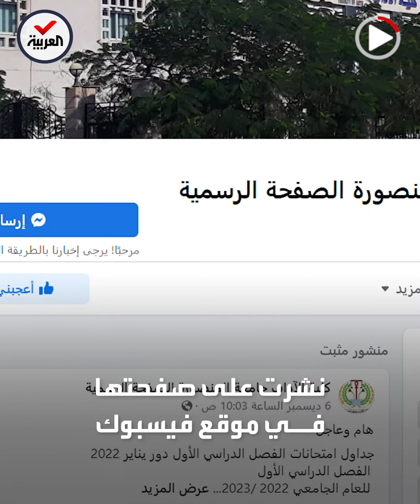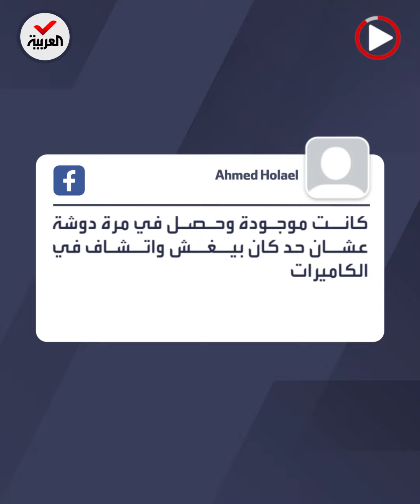جامعة مصرية تلجأ لتقنية الـ "VAR" لمراقبة الامتحانات.. وتعليقات ساخرة من الطلاب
"على كده لو غشيت من إللي قدامي تتحسب تسلل".. جامعة مصرية تلجأ لتقنية الـ"VAR" لمراقبة الامتحانات وتثير موجة تعليقات ساخرة من الطلاب